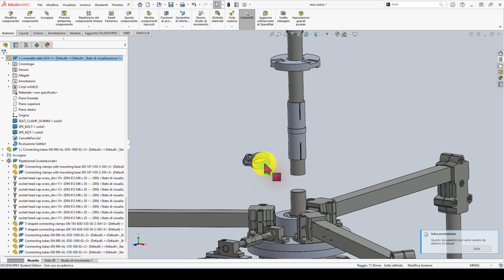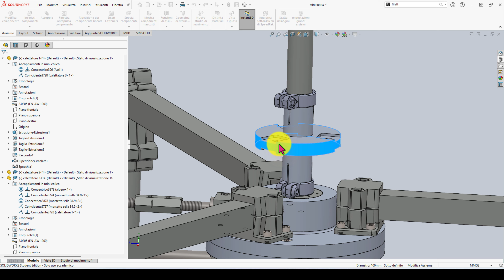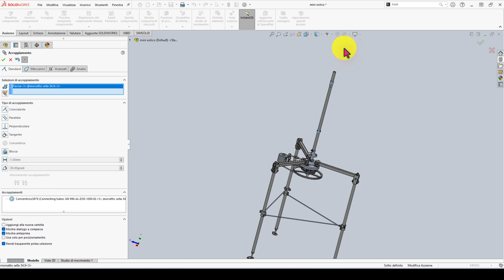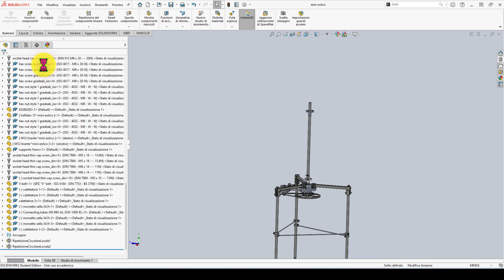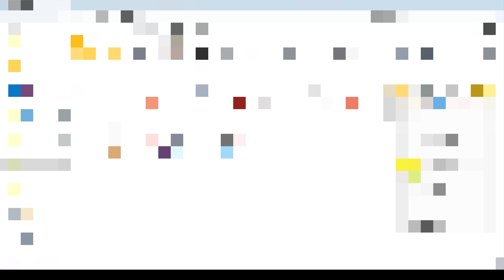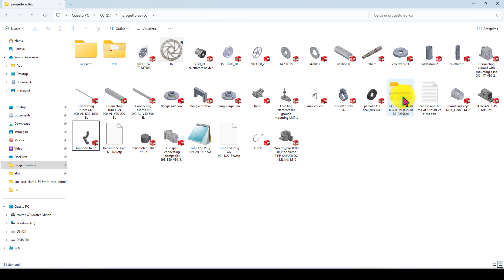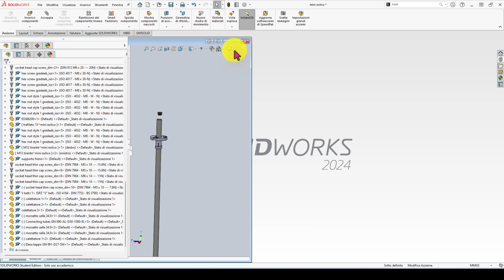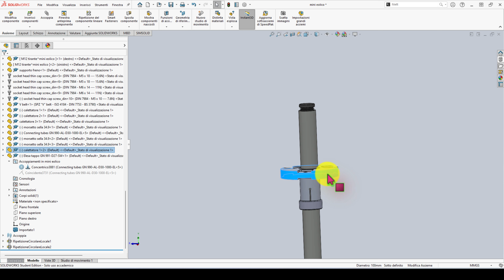🥇 progetto mini eolico solidworks parte45 🥇🏆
compra generatore eolico